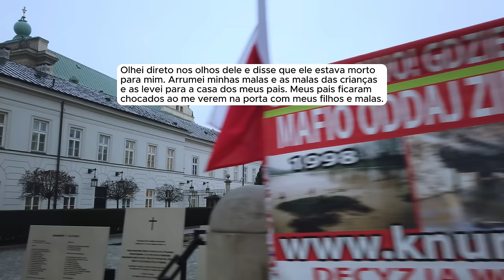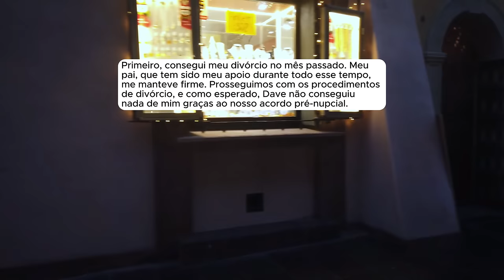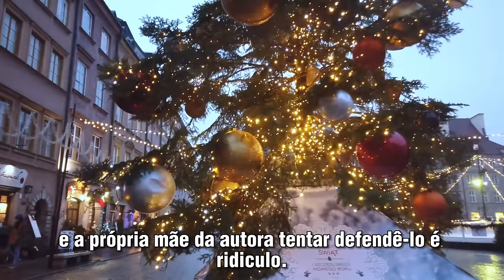🗿🍷Meu marido me traiu com minha melhor amiga e a engravidou, agora ele implora para que eu o perdoe.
Sobre o Nobre do Reddit:
Capítulos
00:00 - Introdução
00:38 - História 1